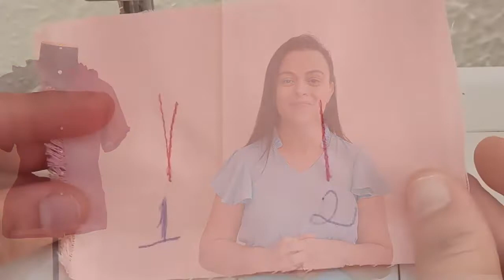COMO FAZER RETROCESSO NA MÁQUINA DE COSTURA? - Conheça a dica para fazer um retrocesso perfeito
Você sabia, que para fazer um retrocesso reto, existe uma técnica muito simples?

Nesse vídeo, eu utilizo uma miniatura de tecido, onde eu explico como fazer retrocesso perfeito na máquina de costura, mesmo que você é completamente iniciante na costura.

Entender a técnica pra fazer retrocesso, é muito importante, para evitar que o resultado final do seu trabalho de costura, não fique comprometido com esses pequenos detalhes, que na verdade são defeitos, ainda mais, quando é do lado direito da peça.

Então assista ao vídeo, que eu vou te mostrar como fazer um retrocesso reto na máquina de costura. Parece até engraçado quando eu falo em “fazer um retrocesso reto”, não é mesmo, porém muitas pessoas tem dificuldade de fazer um retrocesso reto, e por falta de técnica fazem um retrocesso na máquina de costura do tipo forquilha...

Então se você já tentou fazer retrocesso perfeito e não consegue de jeito nenhum, aprenda a dica, que considero simples, porém com certeza vai resolver o seu problema.

Também eu te convido a participar do meu grupo de WhatsApp, onde vou compartilhar técnicas, dicas e tirar dúvidas sobre costura

Quando entrar no grupo clique, PARA VER A DESCRIÇÃO DO GRUPO, que lá eu deixei uma enquete com 4 opções de conteúdos, para você ter a oportunidade de escolher, para aprender mais...

Escolha uma das opções e ESCREVA SOMENTE O NÚMERO DA OPÇÃO DESEJADA nos comentários do grupo.

E A OPÇÃO MAIS VOTADA, será o tema do próximo vídeo, belezinha.

** COMO PERDER O MEDO DE CORTAR TECIDO - Qual A Melhor Forma De Cortar Um Tecido Mesmo Sendo Iniciante

** QUERO APRENDER CORTE E COSTURA, MAS VOU COSTURAR SÓ PARA MIM! – Saiba Como Perder O Medo De Costurar

** COMO PASSAR A LINHA NA AGULHA DA MÁQUINA COM FACILIDADE- Técnica Para Enfiar A Linha Na Agulha Fácil

** COMO COSTURAR EM QUINA NO OVERLOQUE- Como Perder O Medo Na Hora Costurar Peças Com Quinas

** COMO RESOLVER FIO PUXADO NA ROUPA OU NO TECIDO - Dica De Ouro, Para Consertar Fio Puxado No Tecido

SOBRE O CANAL:
Oi, eu sou a Gabi! Meu maior objetivo aqui no Youtube, é ajudar você ter agilidade na costura ou até mesmo te auxiliar do zero como começar, de forma que você sinta segurança e se destaque na costura!